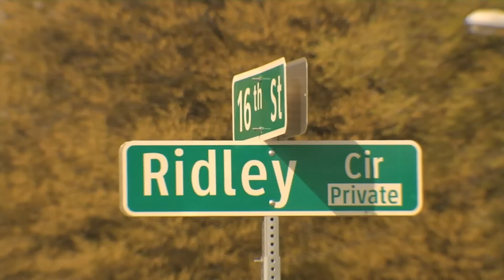Crimeline 4 12 2011.mov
Check out the latest edition of Crimeline featuring Newport News Police Department Master Police Detective/Public Information Officer Intern Randall Bailey ! Produced by NNTV's Senior Video Production Specialist John Corriere! Do your part to Fight Back Against Crime!